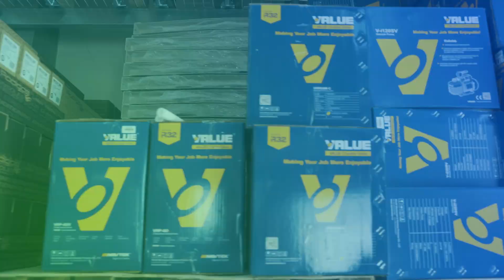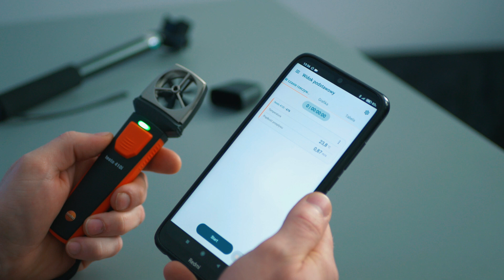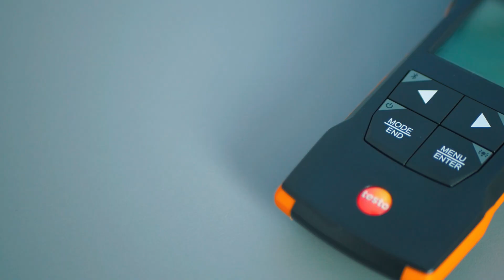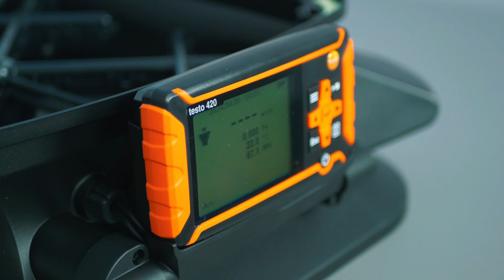ANEMOMETRY WIATRACZKOWE Wszystko co musisz wiedzieć | Pomiar Parametrów Powietrza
W dzisiejszym odcinku zajmiemy się anemometrami wiatraczkowymi, które są kluczowym narzędziem w pomiarach wentylacyjnych i klimatyzacyjnych. Dowiesz się, jak działają te urządzenia, jakie są ich główne zalety oraz w jakich sytuacjach są niezastąpione. Omówimy różne typy anemometrów wiatraczkowych, sposoby ich wykorzystania do precyzyjnego pomiaru prędkości przepływu powietrza, temperatury i strumienia objętości. Pokażemy także, jak te urządzenia pomagają w utrzymaniu optymalnej wydajności systemów HVAC w budynkach mieszkalnych i komercyjnych. Jeśli chcesz poznać nowoczesne narzędzia do efektywnego monitorowania i regulacji systemów wentylacyjnych i klimatyzacyjnych, ten film jest dla Ciebie! Zapraszamy!

Rozdziały:
00:00 - Wstęp
01:15 - Anemometr wiatraczkowy Testo 410i
02:10 - Anemometr wiatraczkowy Testo 410-1 i 410-2
03:20 - Anemometr wiatraczkowy Testo 417
05:40 - Balometr Testo 420
07:00 - Podsumowanie